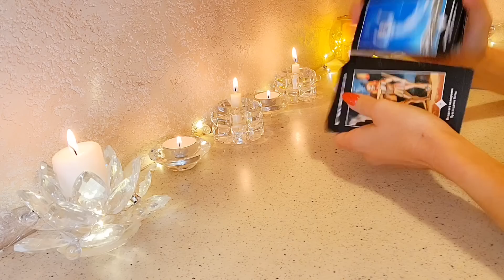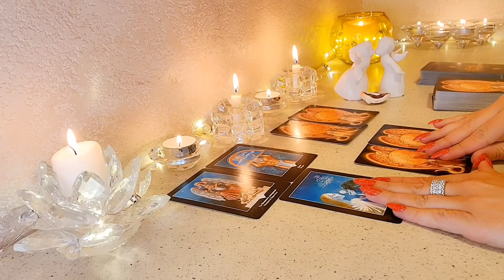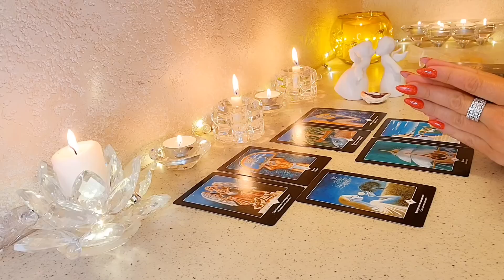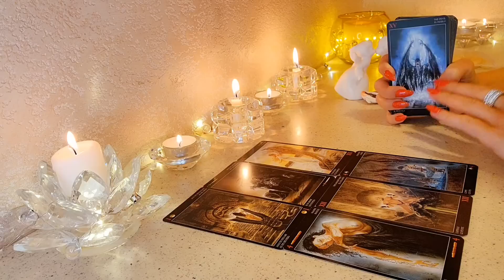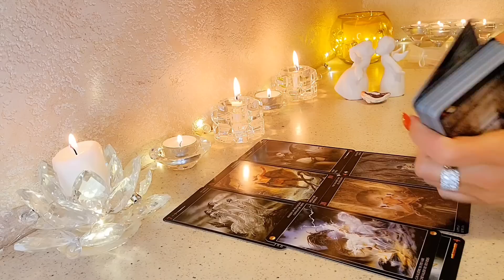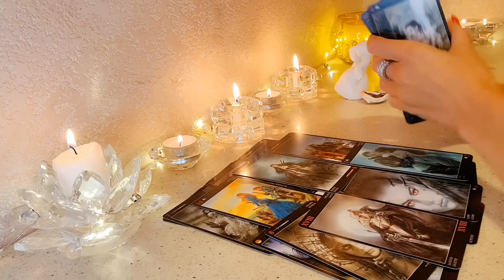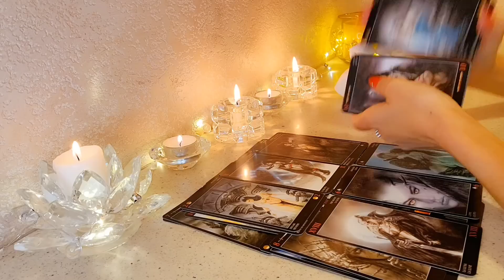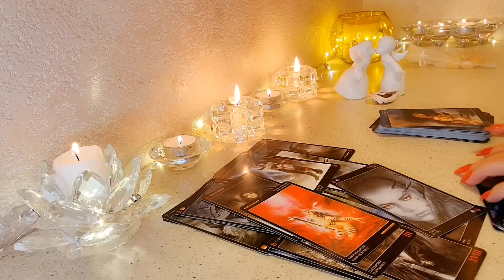☀️О ЧЕМ МОЛЧИТ ЕГО ДУША⁉️🤔